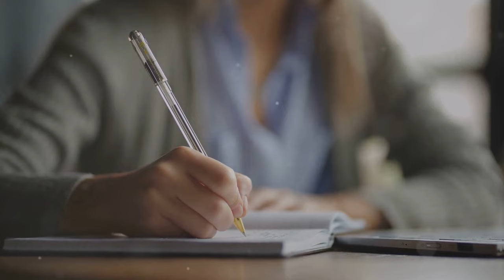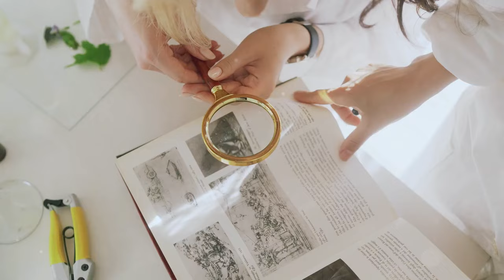Why Every Luxury Brands Doing This Storytelling ?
In this captivating video, we embark on a journey into the intricate world of crafting narratives that captivate and engage audiences on behalf of top-tier brands. We delve into the art of storytelling, exploring the sophisticated tactics and psychology employed by luxury brands to create compelling narratives that resonate with their discerning customers.

At the forefront of this exploration are esteemed luxury brands such as Gucci, Dior, Chanel, and Louis Vuitton. These iconic names have mastered the art of leveraging storytelling to establish deep connections between their opulent products and their exclusive clientele.

Through meticulous attention to detail, these brands meticulously curate narratives that evoke emotions, aspirations, and desires. They understand that luxury is not just about the product itself, but the experience and lifestyle it represents. By crafting narratives that embody these values, they create a sense of exclusivity and allure that sets them apart from the competition.

One of the key elements in crafting these narratives is the ability to tap into the brand's heritage and legacy. Luxury brands often have rich histories and iconic symbols that resonate with their customers. By weaving these elements into their narratives, they create a sense of timelessness and authenticity that further enhances the allure of their products.

Another crucial aspect of luxury brand marketing is the use of high-quality visuals and aesthetics. These brands understand the power of visual storytelling and invest heavily in creating visually stunning campaigns that leave a lasting impression. From breathtaking cinematography to meticulously styled sets, every element is carefully considered to create a visually immersive experience that transports viewers into a world of luxury.

Furthermore, luxury brands understand the importance of storytelling across various platforms and channels. They seamlessly integrate their narratives into social media campaigns, print advertisements, and even immersive experiences such as fashion shows and pop-up events. By maintaining a consistent narrative across these different touchpoints, they reinforce their brand identity and create a cohesive experience for their customers.

In this video, we will explore the strategies and techniques employed by luxury brands to craft compelling narratives. We will analyze their use of symbolism, storytelling structures, and emotional triggers to create a deep connection with their audience. By understanding these sophisticated tactics, viewers will gain valuable insights into the world of luxury brand marketing and how it can be applied to their own storytelling endeavors.

So join us as we unravel the secrets behind the success of luxury brand narratives and discover the art of crafting compelling stories that resonate with discerning customers. Prepare to be inspired and enlightened as we delve into the complex realm of luxury brand marketing in this informative and visually stunning video.